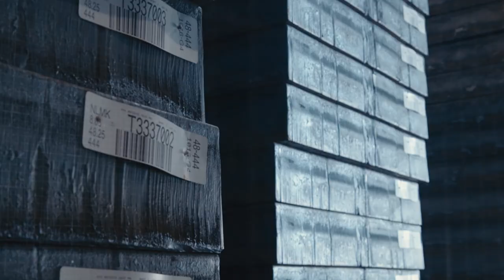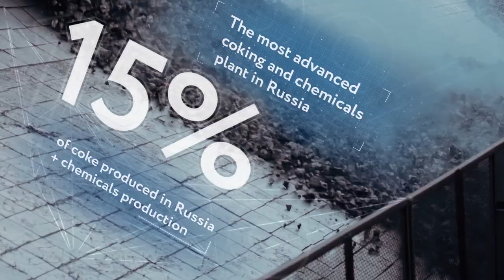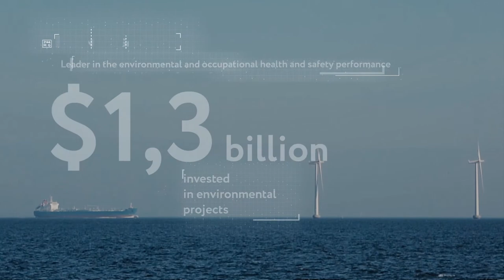NLMK Global company (short)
NLMK Group is a global steel company with more than 20 enterprises across 7 countries. The group employs 55,000 bright and talented people in Belgium, Denmark, India, Italy, France, Russia and the USA. All companies of the group form a single production chain, every employee is a player of the teamNLMK.